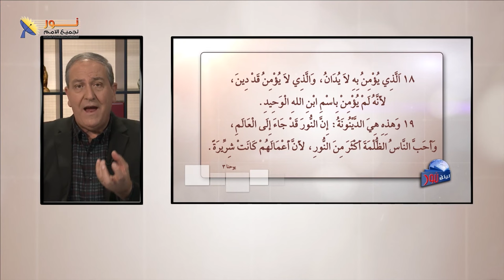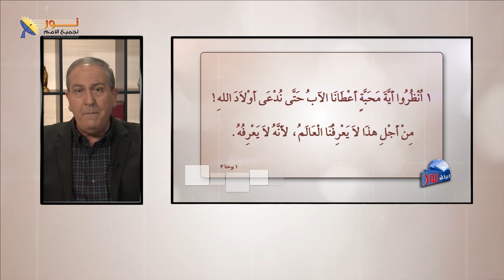02 -بماذا تتميز المسيحية عن سائر الأديان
بماذا تتميز المسيحية عن سائر الأديان

لو عندك تعليق أو سؤال اكتب لنا، وإذا كنت ترغب فى مشورة أو مساعدة شخصية، اكتب لنا الآن

📌يمكنك التواصل معنا بصورة شخصية عن طريق رسائل الواتساب👇
WhatsApp الواتساب:    🆆🅷🅰🆃🆂🅰🅿🅿